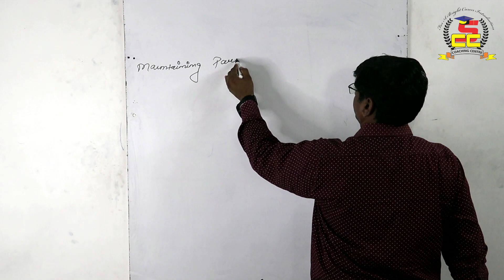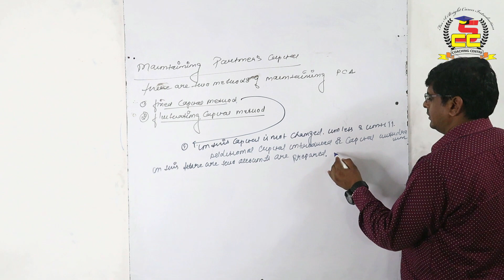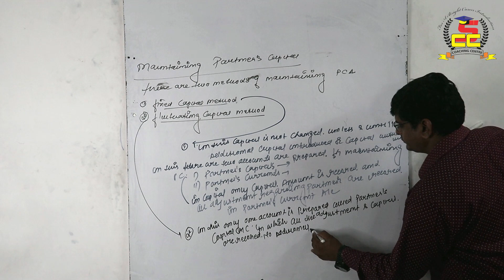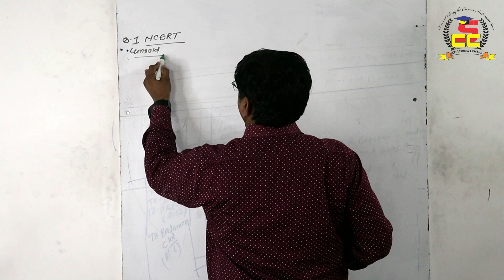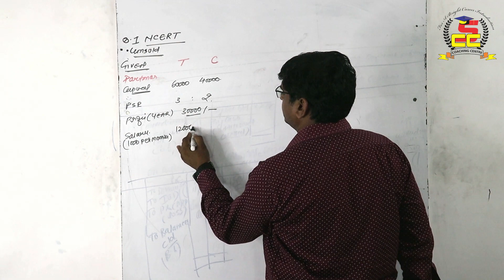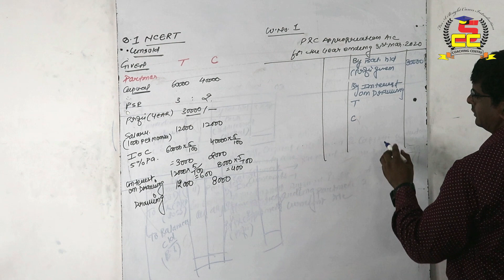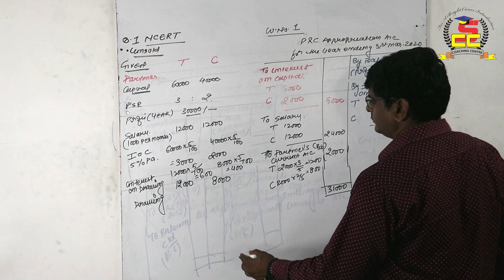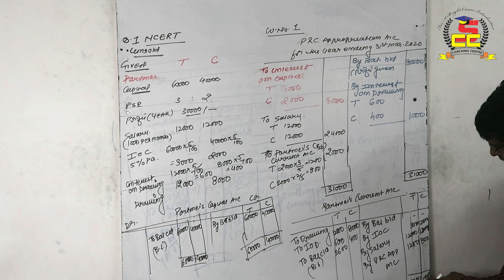Complete Guide to Class 12 Accountancy: Partnership NCERT Book - Lecture 5 with Practical Questions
Welcome to Success Coaching Centre's exclusive lecture series on "Mastering Accountancy: Partnership (Class 12) NCERT Book." In this video, we present the fifth installment of our comprehensive lecture series designed to help Class 12 students excel in accountancy.

📚 About the Lecture:
In this lecture, we dive into Chapter 1 of the NCERT Book on Accountancy, focusing on the fundamentals of Partnership. Our experienced and knowledgeable faculty will guide you through each concept step-by-step, making complex topics easy to understand. Whether you're a student preparing for your board exams or someone seeking a strong foundation in accountancy, this lecture is a must-watch.

🎯 Key Learning Objectives:

Understanding the concept of Partnership and its importance in the business world.
Exploring various types of partnerships and their implications.
Grasping the basics of accounting for partnerships, including profit sharing, capital accounts, and more.
👨‍🏫 About Success Coaching Centre:
At Success Coaching Centre, we are dedicated to empowering students with the knowledge and skills they need to succeed academically and in life. Our expert educators have years of experience and a proven track record of helping students achieve their goals.

This is just the beginning of our exciting NCERT Book lecture series on Accountancy. Our upcoming videos will cover more chapters and advanced topics, ensuring you are well-prepared for your exams.

📚 Study Materials and Resources:
To complement your learning, we provide supplementary study materials, practice questions, and notes on our website. for more information.